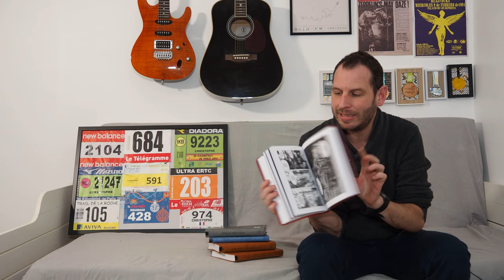2020 une année bien chelou.....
Yo les amis on se retrouve pour faire une vidéo qu'aucun youtubeur n' a encore fait. lol
Un bilan de l'année 2020, ha je te vois venir à me dire qu'il y a un bilan à faire de l'année 2020? et bah, oui ! il y a quand même deux trois trucs cool durant cette période bizarroïde. Tu constateras aussi que je me projette aussi sur 2021 avec je l'espère pour nous tous beaucoup de voyages, beaucoup de courses à pied et beaucoup de musique, l'ADN Dans Mes Shoes en gros. Dernières petites infos des vidéos course à pied vont arrivées prochainement dont un unboxing pour plus de 300 balles de godasses, que du bonheur. Tchuss